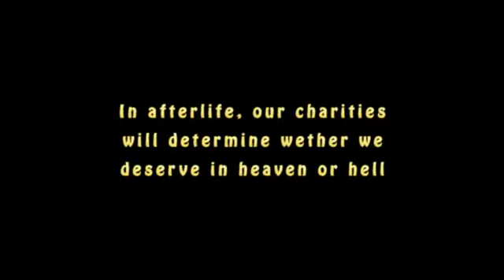trailer fth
fth wes